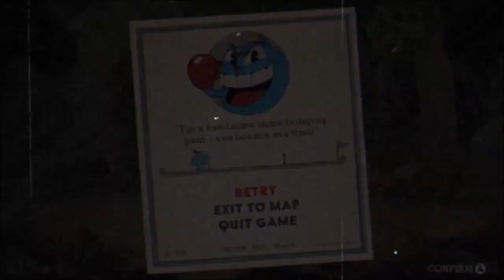Red Flags | S6E193: 10 Minutes or Less | Ep 356 | Crazy Town Podcast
10 Minutes or Less
"Red Flags"